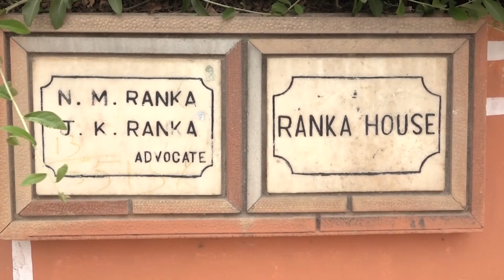INTERVIEW OF Adv. N.M. RANKA